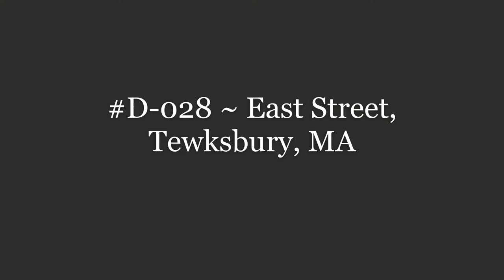D-028 ~ East Street #1, Tewksbury, MA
East Street #1, Tewksbury, MA.